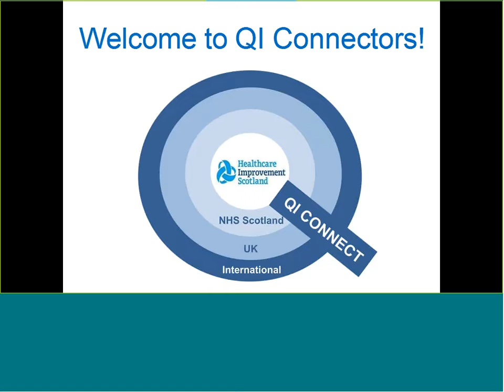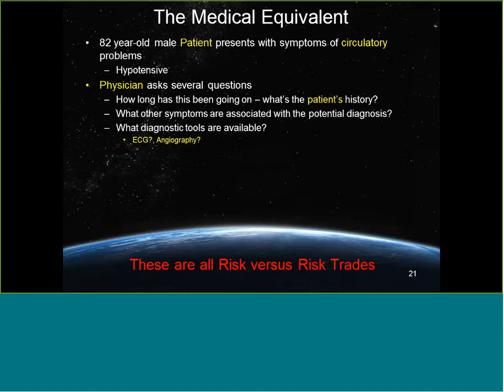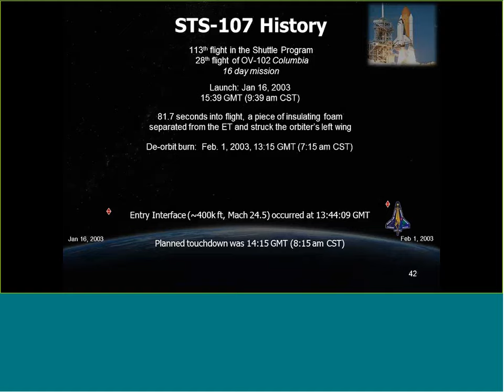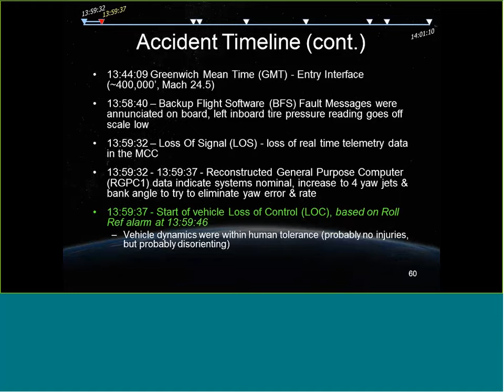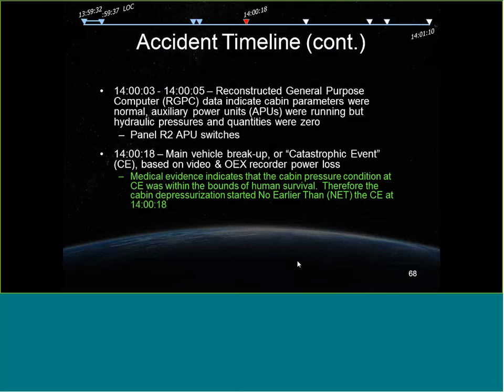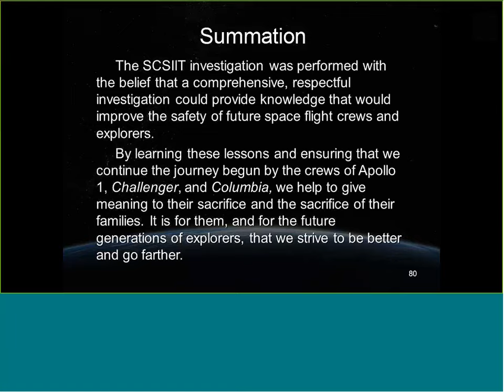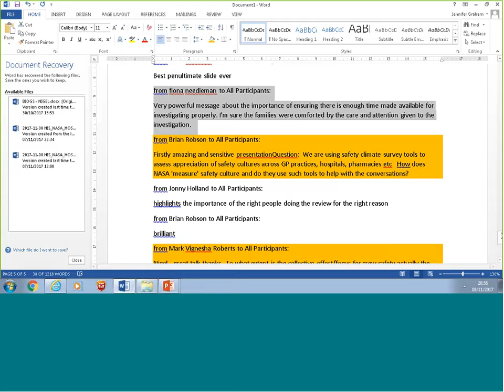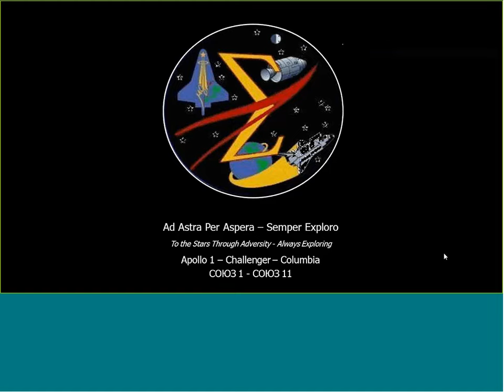QI Connect: Dr Nigel Packham - 'From Space, down to Earth'